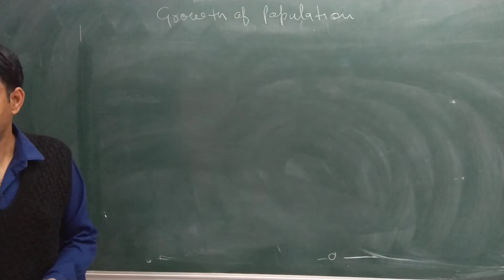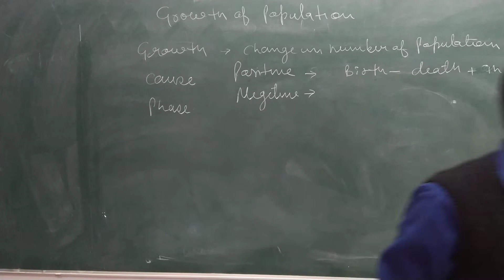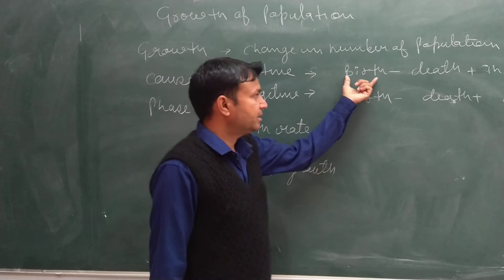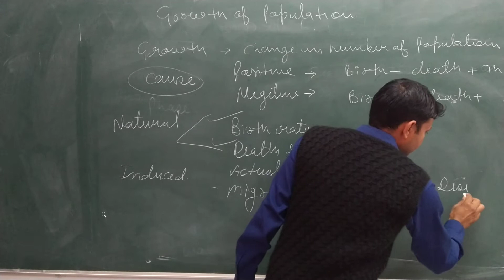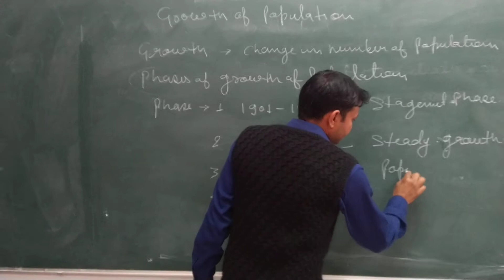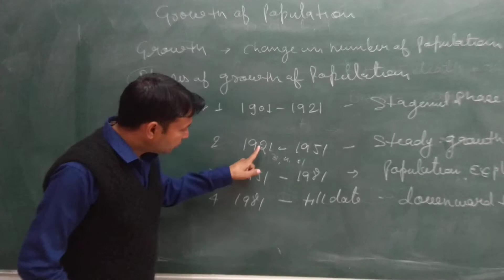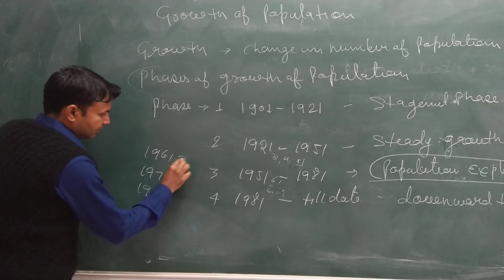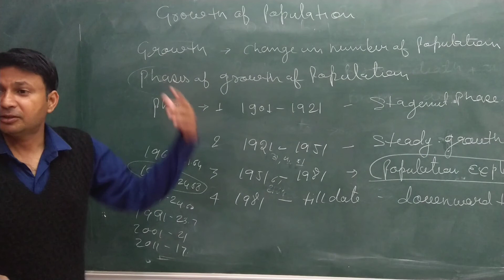# Growth // Of Population# BA.1 Geography of India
Population growth is the increase in the number of individuals in a population. ... Many nations with rapid population growth have low standards of living, whereas many nations with low rates of population growth have high standards of living.